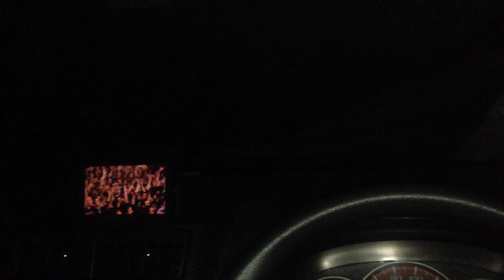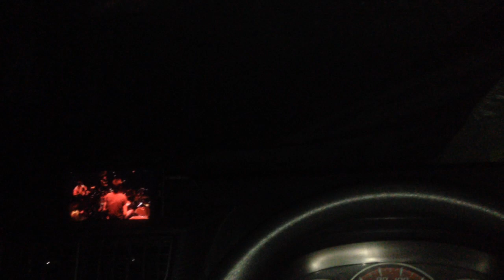7 minutes Pure energy Source youtube live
7 minutes Pure energy
Source youtube live
Best Jam Session |Bass Guitar & Drum Duet
Keep Calm and EnJoy music car
Thankyou
Mentho workstation